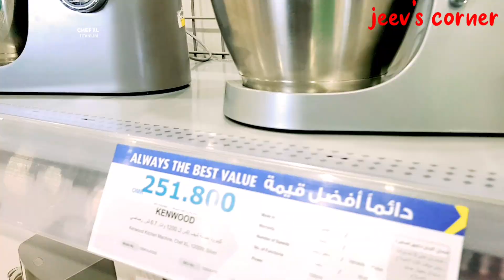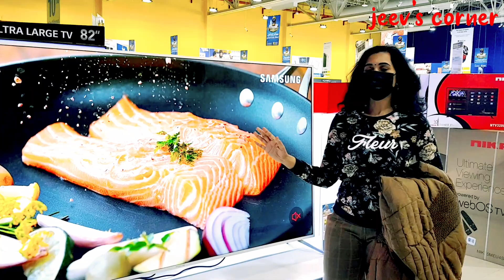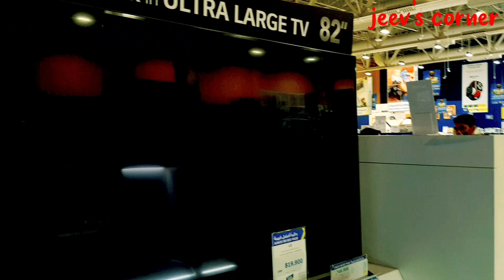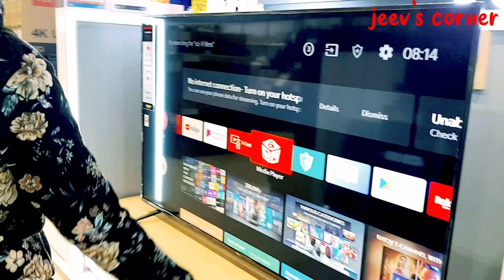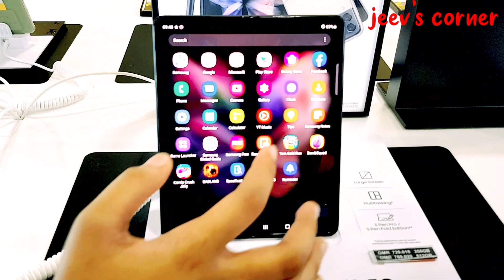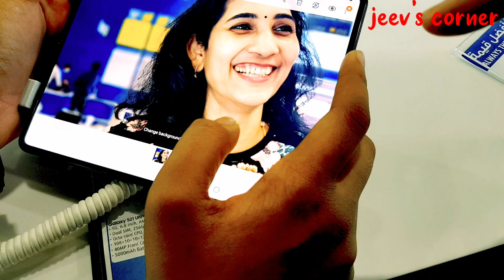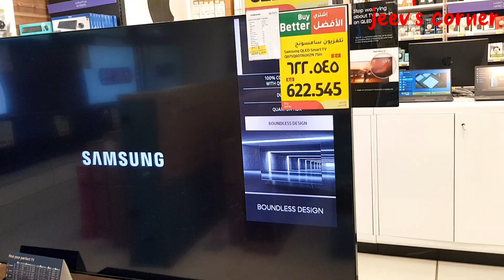TV வாங்க கடைக்கு போறோம் / இத்தனை லட்சத்திற்கு டிவியா? / TV Shopping Vlog / kitchen things shopping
#85"sonytv
shopping vlog
vlog
Tamil Vlog
shopping vlog in Tamil
latest tamil vlog
jeevs corner
home appliances shopping
sony 85 inch
sony 85 inch 4k tv
sony 85 inch tv
home appliances
shopping video
sony tv 2022
home appliance shop
home appliance showroom
kitchen accessories
kitchen things shopping in tamil
kitchen things shopping
kitchen appliances
oman tamil vlogs
oman vlogger tamil
cooker
best tv showroom
shopping
tv showroom video